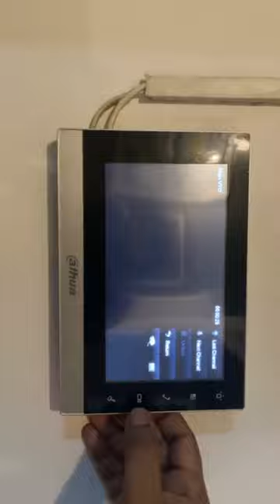Porimoni Live Video, পরিমনির নিজের মুখের কথাই শুনুন, বাইরে র‌্যাব আর ভিতরে পরিমনি কি করছে দেখুন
This video taken from porimnis own facebook live. Pori Moni was born as Smriti Shamsunnahar,[2][3]. After losing her parents in childhood, she grew up in her grandparents' house in Pirojpur where she completed her Secondary and Higher Secondary Schools Certificates (diplomas).[4] Pori Moni started her career with modeling after passing her Higher Secondary School in 2012. Her popular TV commercials are Pran Up with Arifin Shuvoo, Sandalina Soap, Pran Chutney, Topper Gas Stove, Jamuna Refrigerator, etc. She acted in quite a few TV dramas as well. Her first Bengali movie, Rana Plaza, based on Rana Plaza disaster,[5] was denied certification by the Bangladesh Film Censor Board stating that this was a national disaster and people might get wrong notions about it.[6] Her second movie Bhalobasha Shimaheen was released on 13 February 2015. She stated, "I am putting my foot on the big screen by Bhalobasha Shimaheen and I hope everyone will like the film." She co-starred with Shakib Khan in Aro Bhalobashbo Tomay and Dhumketu.[citation needed]